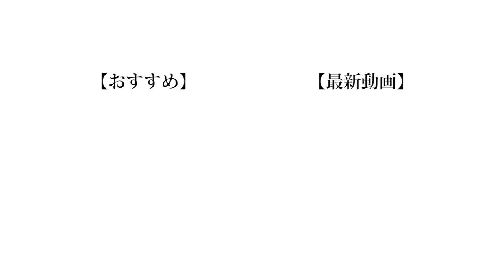【早食い】食べづらいお菓子で時間を稼げ！お菓子障害物競走！！！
投稿日がずれまくって申し訳ございませんでした。来週から引き締めていきます。

さぁ、皆様が好きなお菓子はなんでしょうか。僕は実際そこまでお菓子を食べていなくて、いや食べてるんですけど家にあるものを片っ端から食べているので特に好きなお菓子とかがありません。唯一好きだなと思うものがポテチなのですが諸事情により今年は食べられないので今年の好きなお菓子は牛丼とラーメンとクレープということにしておきます。

【Untitled_mo】